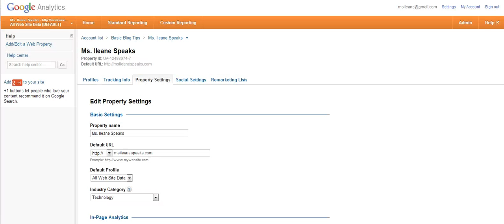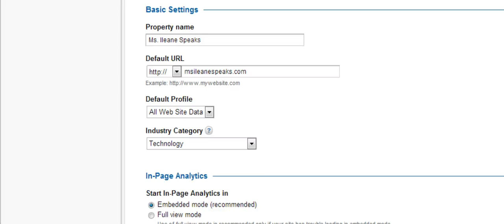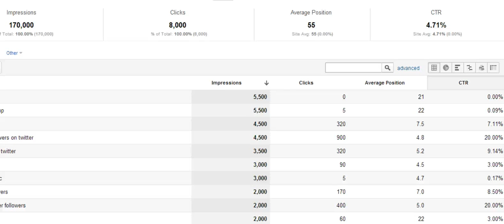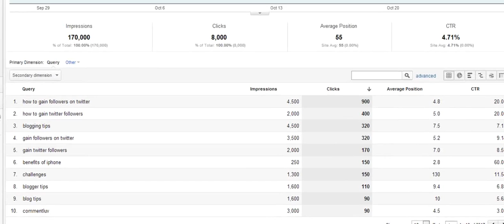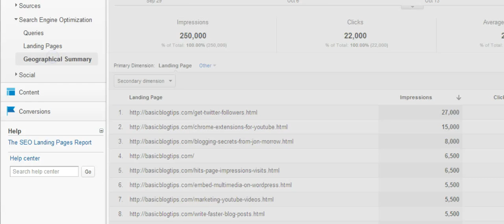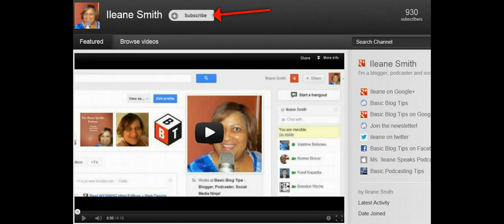Connect Google Webmaster Tools Search Console To Google Analytics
Connect Google Analytics to Google Webmaster Tools (now called Google Search Console) and you will be able to access three critical reports under Search Engine Optimization.

After you have installed both services to your website, login to Google Analytics and go to the Admin area.

In this video I will demonstrate how to:
Find Webmaster Tools Settings
Select the correct website from the Google Webmaster Tools listing
Confirm the connection between the two services
View reports actual SEO Reports in the Analytics Dashboard
Sort Query and Landing Page data by clicks
Find Geographical Data